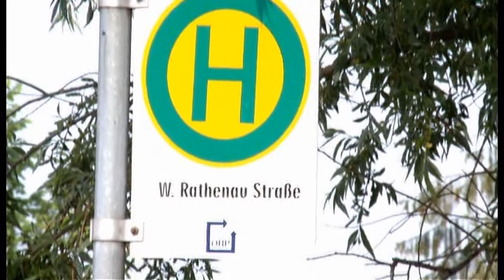Busfahren – So geht es gut!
Unterwegs zur Schule im VBBLand - sicher Bus fahren.

Dieser Film wurde für das Projekt MobileKids - eine Initiative von Daimler, Stuttgart 2016 in gekürzter Version zur Verfügung gestellt.

Der vollständige Busschulfilm ist in Kürze unter VBB.de zu sehen.